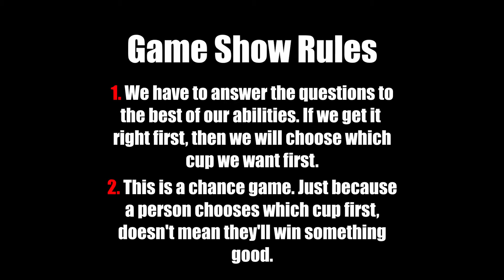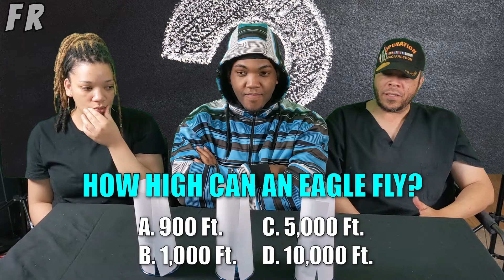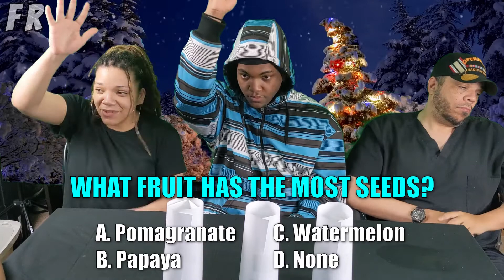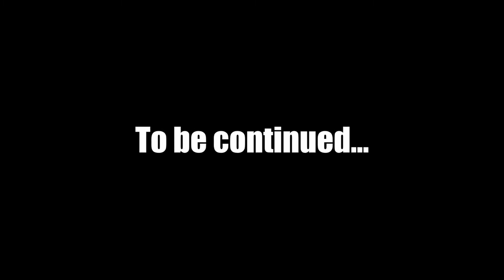EAT A SQUID?! | Jazz's NEW Game Show! Part 1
Jazz came up with a great idea play a fun game with the family. He came up with everything for that game himself! Let us know what you think of this game down in the comments.